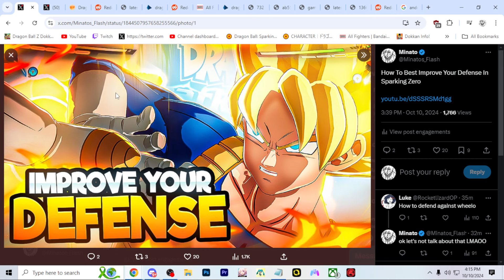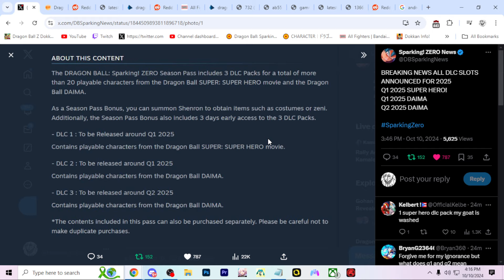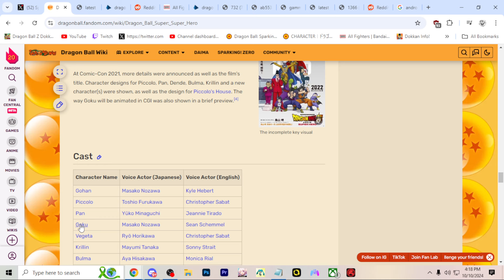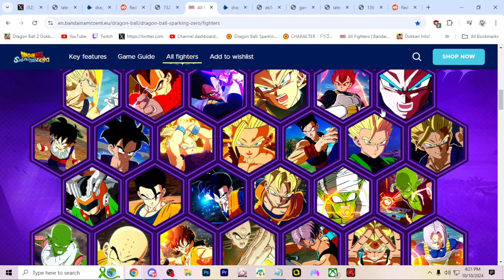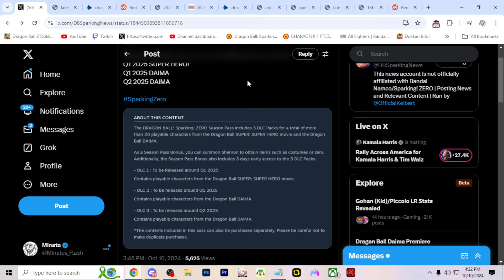Sparking Zero DLC Packs CONFIRMED 2025!!! Who Could We See???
Join the Sparking Zero Community Discord Here!

HUGE Shout out to Kuwa for the Thumbnail! Check them out

DISCORD SERVER!!!

Video Title: Sparking Zero DLC Packs CONFIRMED 2025!!! Who Could We See???